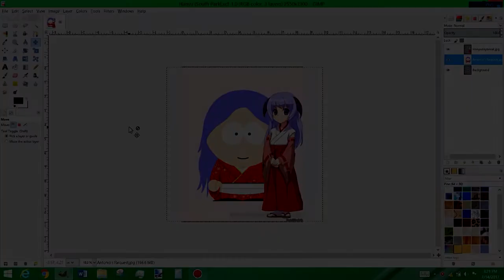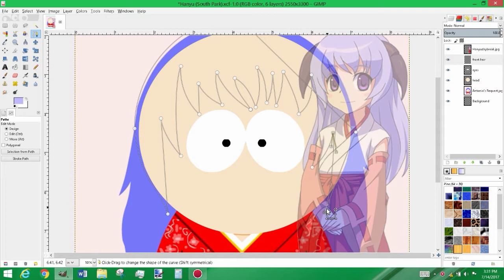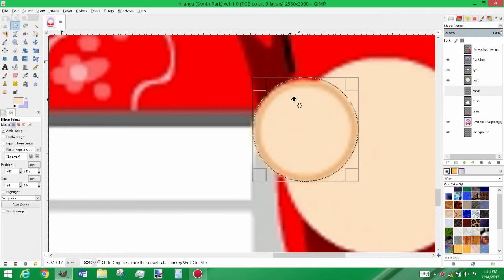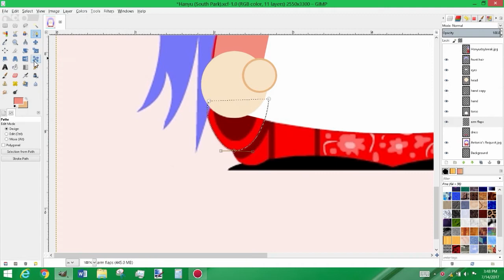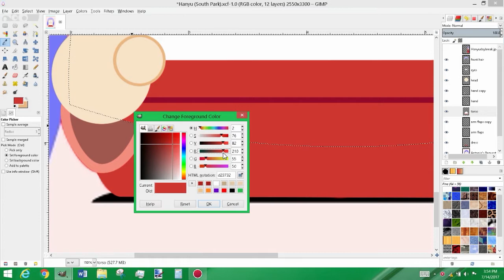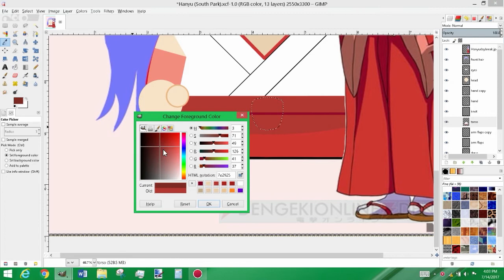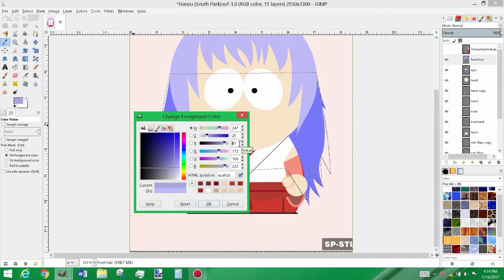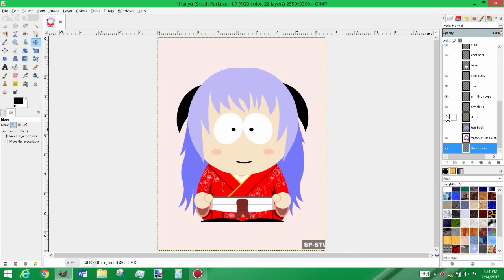[Speedpaint] Making Furude Hanyu as a South Park Avatar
Hey, my fellow Comrades! Welcome to another GIMP video of me turning a cartoon character into a South Park avatar. If you have no idea who this character is, that's perfectly fine because I don't either XD. This character was requested by Fredbearfan1972. He knows a thing or two about this character so if you want to know more about her, go talk to him. Enjoy! :D